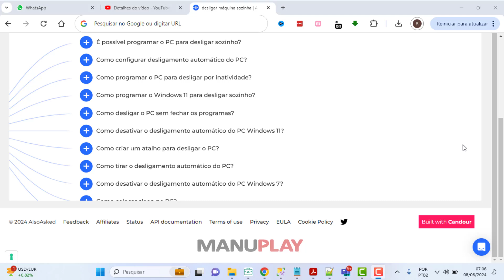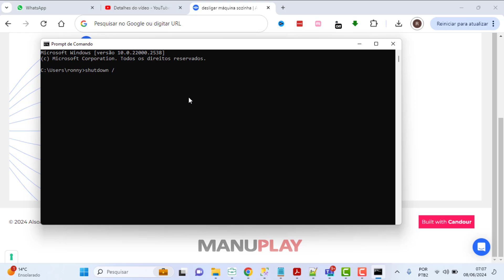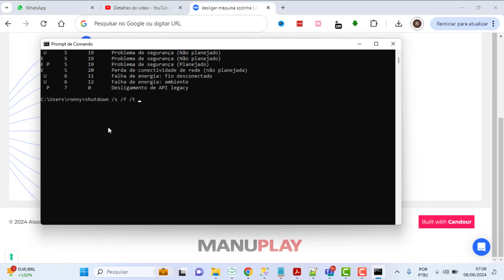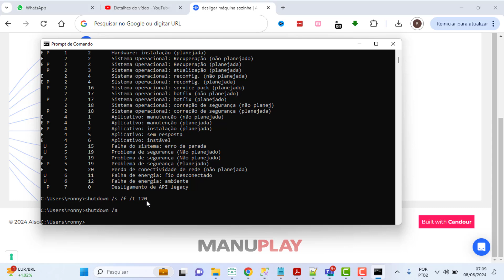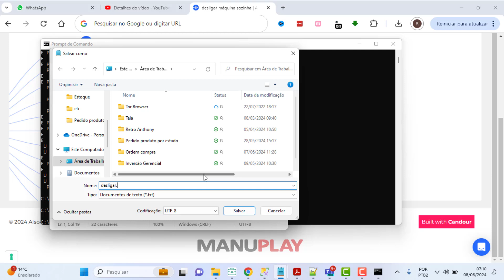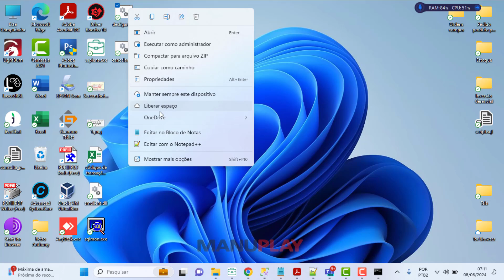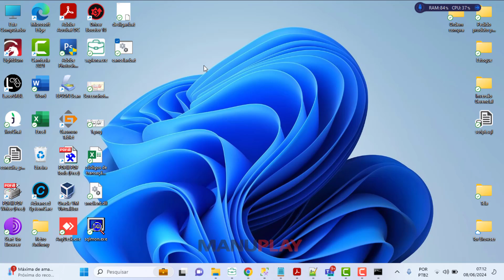Como desligar o pc automaticamente, sem instalar nada ?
Olá, pessoal! No vídeo de hoje, vou ensinar vocês a programar o desligamento automático do seu PC no Windows 11, de forma nativa, sem a necessidade de instalar nenhum programa adicional.

Neste vídeo você vai aprender:

Como usar o comando shutdown no Prompt de Comando

Como programar o desligamento automático do seu PC

Dicas para desativar um desligamento automático programado